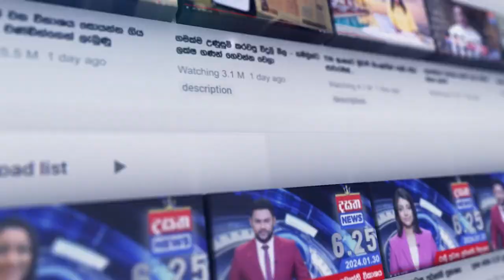ඉලොන් මස්ක් එක්ක ජනපති කරන්න යන දේ මෙන්න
"ගුරුවරු තාක්ෂණය දැනගන්න ඕන අපිට,.ඕනෙ AI පාසල්"DasathaNews

📺 Dialog TV: Channel No 20
📺 Freesat: Channel No 17
📺 PEO TV: Channel No 16